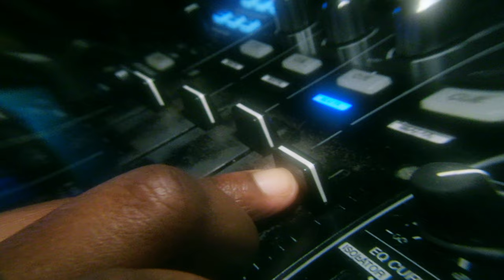Kristine Leschper - "Blue"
"Blue" by @kristineleschper from the album 'The Opening, Or Closing Of A Door', available now.

Director: Jakov Lazovick
Choreographer: Sharleen Chidiac
Dancers: Aimee Grumbac, Dasol Kim, Iliana Penichet-Ramirez, Jade Manns, Jailyn Phillips-Wiley, Julia Antinozzi, Lucia Tozzi, Owen Prum, Tenaya Kelleher, Tim Bendernagel
Production Assistant: Lili Burch
Production Company: Powered By Wind

Kristine Leschper - voice, electric piano
Garrett Burke - drumset, auxiliary percussion
Sammy Weissberg - electric bass

Produced by Drew Vandenberg and Kristine Leschper
Engineered and mixed by Drew Vandenberg
Recorded at The Gradwell House and Chase Park Transduction

Lyrics:
Given room
the sun goes like it has to
I am velvet blue
when the trees move

Given room
my eyes go where they have to
You are split in two
when the light moves

Shapeless in the dark
you pirouette up
Moving towards me
in the wild of outside